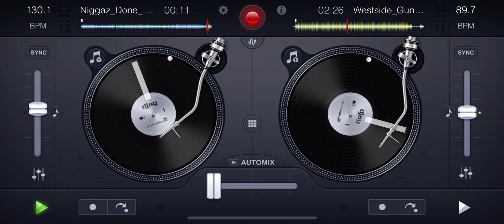[Ruff Ryderz] Done Started Something x [Westside Gunn & Black Starr] Peppas MIX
Ruff Ryderz - Done Started Something (acapella)

Westside Gunn & Black Starr - Peppas (instrumental)